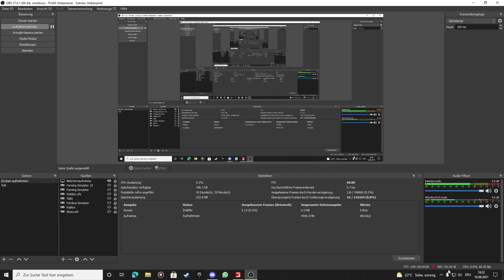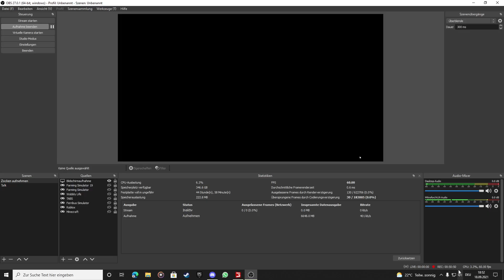Landwirtschafts Simulator #3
Hoi, do isch der 3. Teil vom Ultimative Realismusprojekt!
Viel SpassXD

ps: Likoniere!